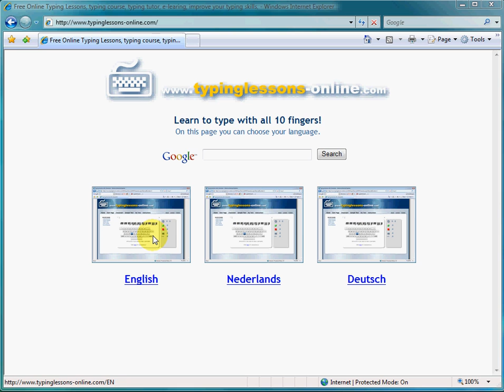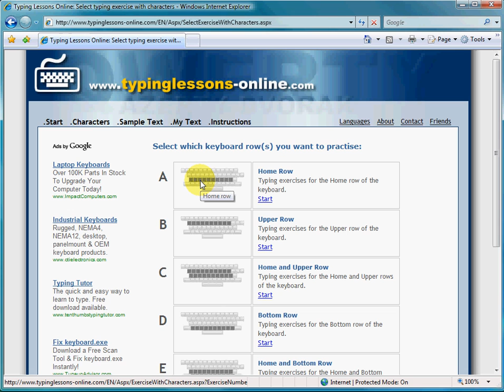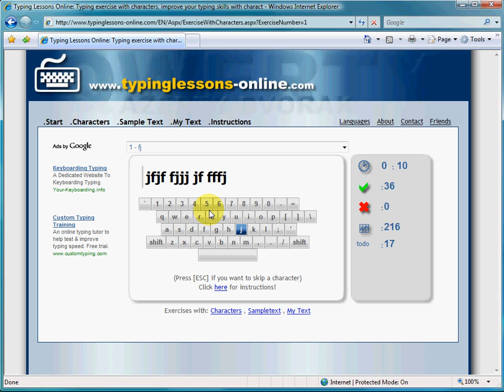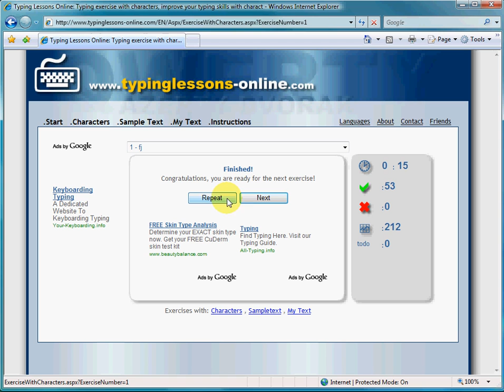Typing exercises with "Characters"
Instruction video for typing exercises with characters